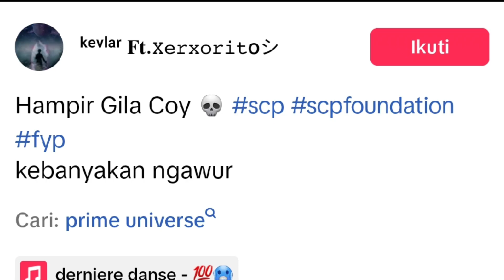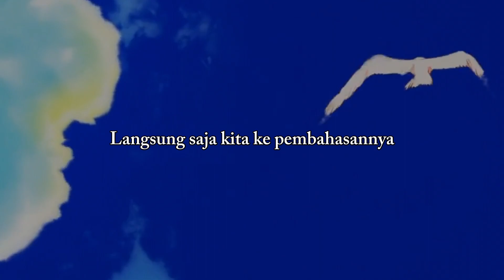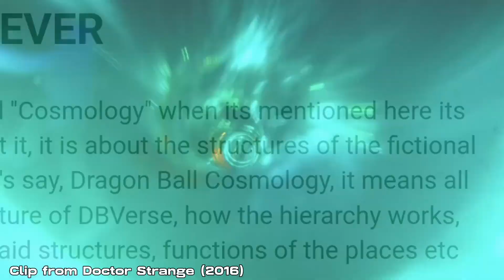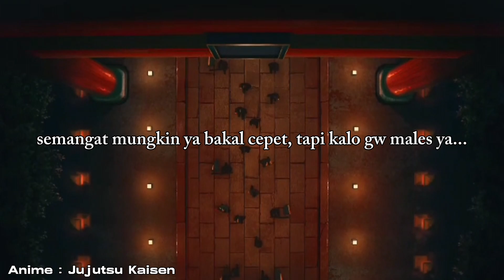Apa itu SCP Cosmology? | Kosmologi SCP - Chapter 1 [ Bahasa Indonesia ]